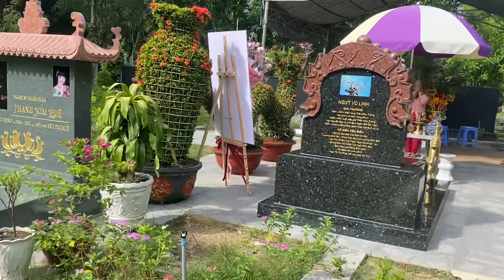Quá Thương Cho Cô kháng giả từ Vũng Tàu Tới Chủ yếu gặp được cậu và..,